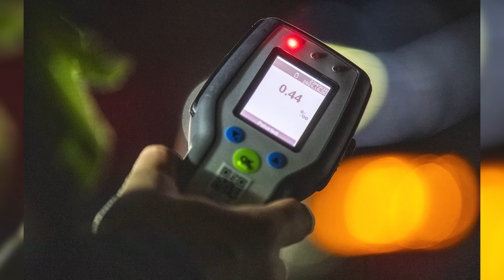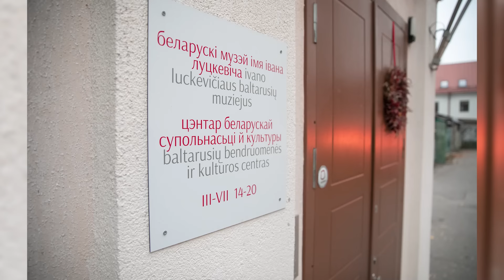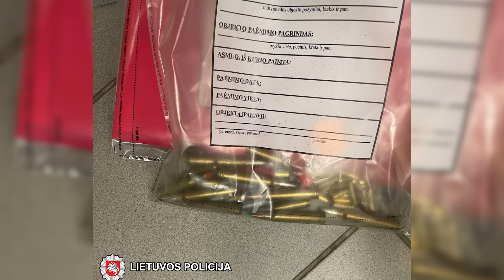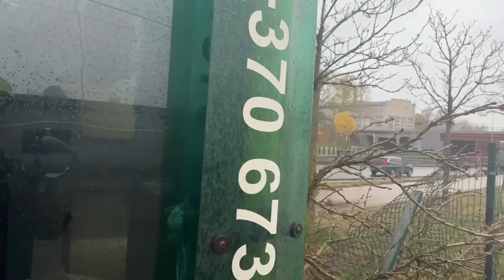Savaitės kriminalai. Vilniuje apvirto savivartis ir BMW vairuotojo nesėkmės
Vienoje judriausių sostinės gatvių įvyko sunkvežimio avarija - dėl nežinomų priežasčių savivartis nulėkė nuo kelio, sulaužė atitvarus ir nuvirto ant šaligatvio, vos per sprindį nuo aikštelėje stovinčio mikroautobuso.
Vilniaus pakraštyje iš apvirtusio BMW išlipęs vairuotojas paspruko maršrutiniu autobusu.